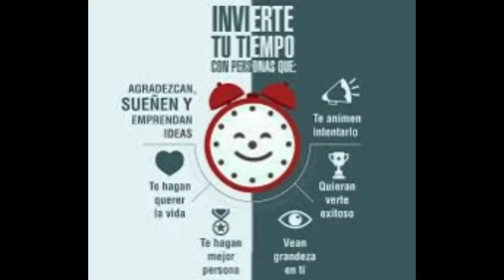Cómo inviertes el tiempo?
Tienes 86.400 segundos cada día para administrar!